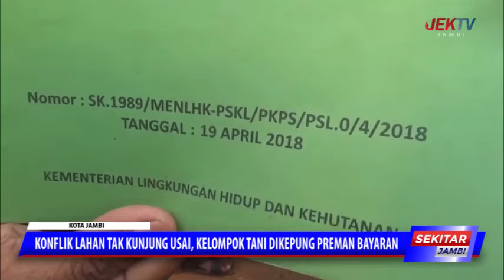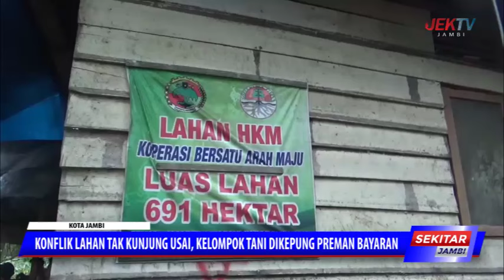KONFLIK LAHAN TAK KUNJUNG USAI, KELOMPOK TANI DIKEPUNG PREMAN BAYARAN